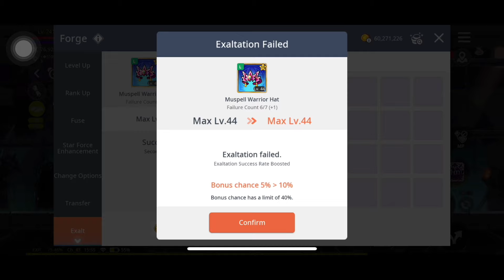Maplestory M - ABSO HAMMERRRRRR! (New Stats Revealed!)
We did it… witness the greatest achievement in this game atm in screenshot form 🙈🤣